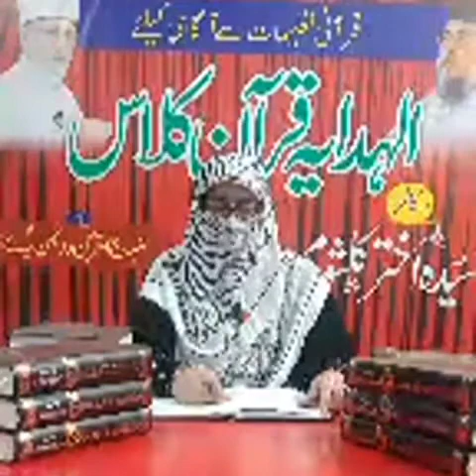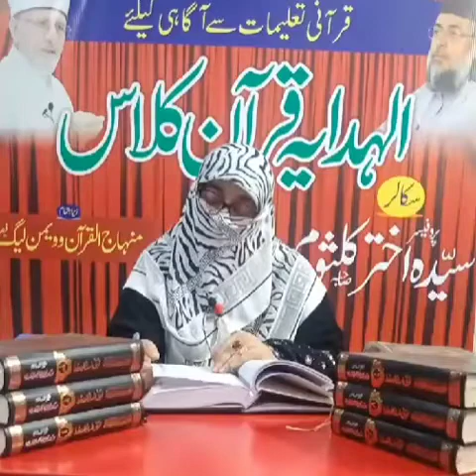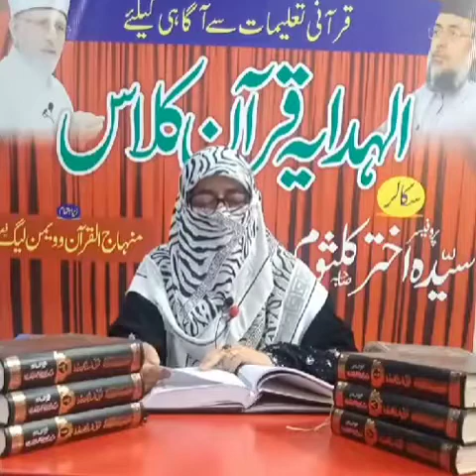Lecture #13 , Al Hidayah Qur'an Class By Professor Sayyeda Akhter Kalsoom.